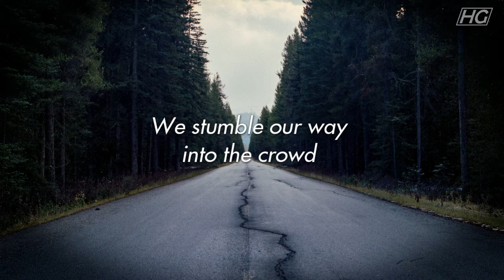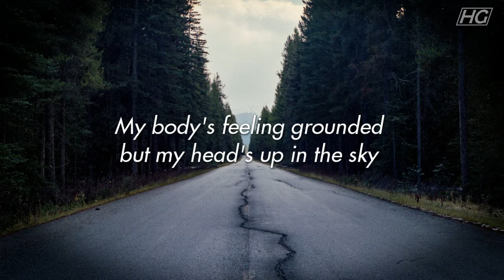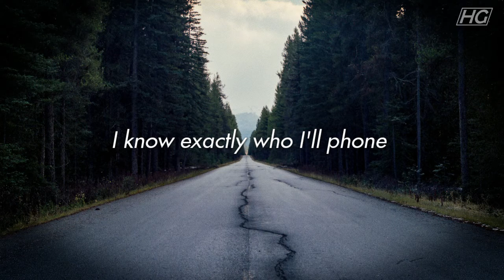Headglow - Pizza Time Lyric Video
Pizza Time by Headglow
From 'HEADGLOW' released 9/10/21 on Shock Goth Records

Produced by Clinton Baverstock and Peter Luft
Mastered by Heather at So Big Auditory

Performed by:
Clinton Baverstock - Vocals
Erik Johnson - Synthesizer, Drums
Peter Luft - Phone recording

Photo by Ellie Jones

Lyrics:
Beer pong on the table
There’s King’s Cup on the floor
Makeup in the upstairs bathroom
We’re ready and out the door

Lights are low and the music’s loud
We stumble our way into the crowd

The glasses pile up as our
Bank accounts run dry
My body’s feeling grounded but
My head’s up in the sky

I'm getting jostled side to side
In a 40 dollar Uber ride

Can’t wait till I get home
I know exactly who I’ll phone